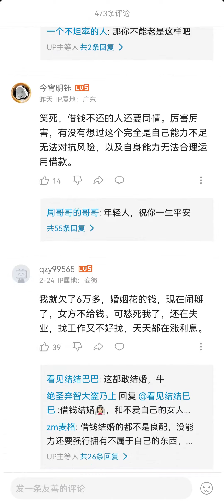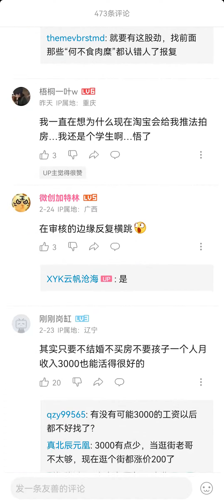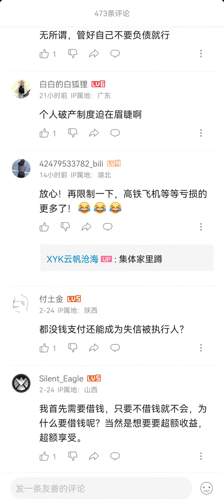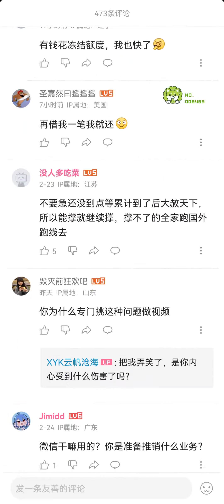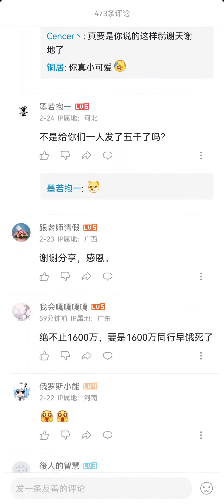中共的征信制度就是个笑话【中国失信人数800万】